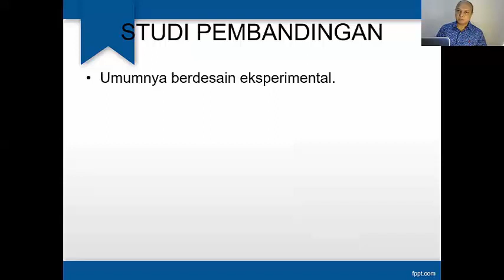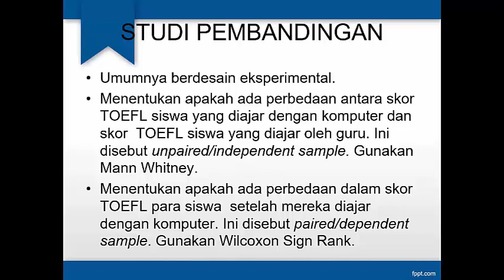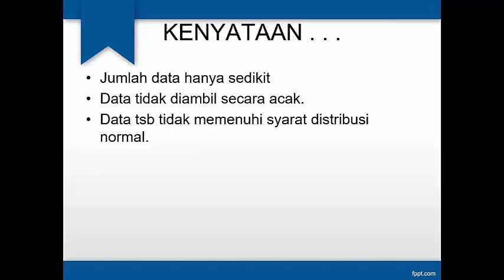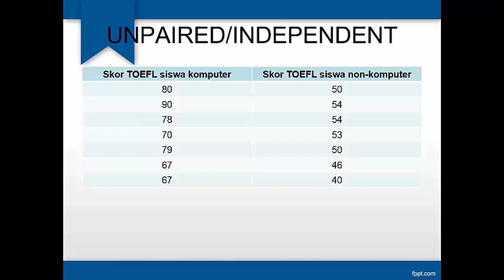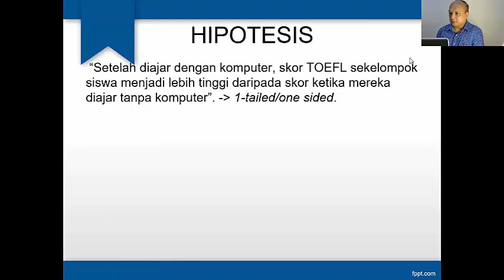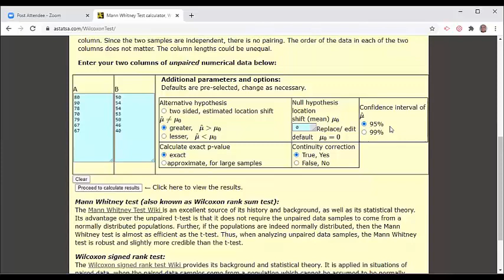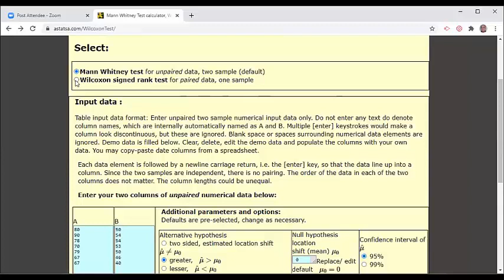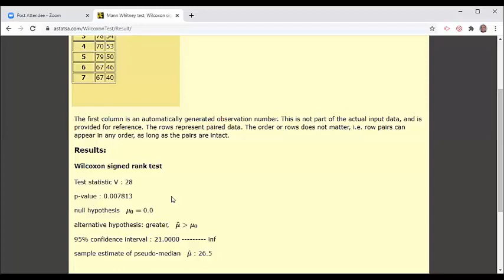Menganalisis Data Terbatas dengan Mann Whitney dan Wilcoxon Sign Rank Test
Dalam sebuah studi eksperimental dimana kita harus membandingkan data dari beberapa grup, kadang kala kita hanya bisa mendapatkan data dalam jumlah terbatas sehingga tidak bisa menggunakan analisis parametrik. Data dalam jumlah terbatas yang tidak memenuhi syarat untuk uji parametrik ini bisa dianalisis dengan Mann Whitney atau Wilcoxon Sign Rank.